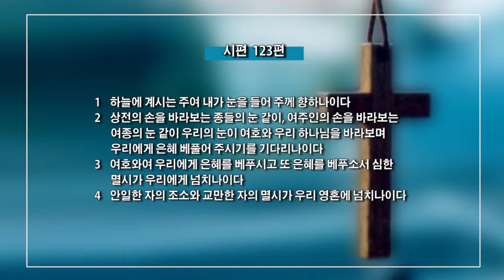문석호 목사-성전을 향하는 축복의 사람들